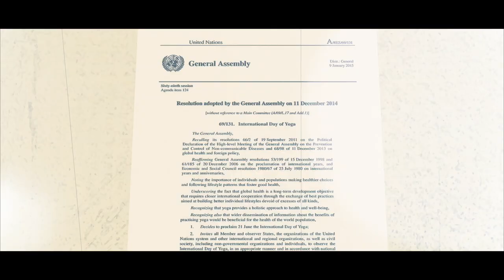International Day of Yoga (2022)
On the International Day of Yoga, this short film captures the essence of yoga as a practice that unites body, mind, and spirit.